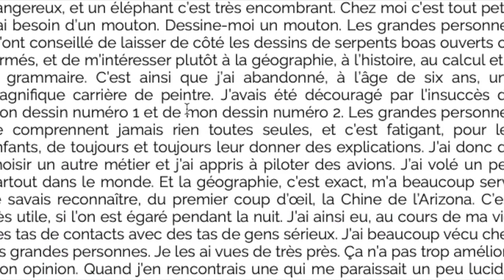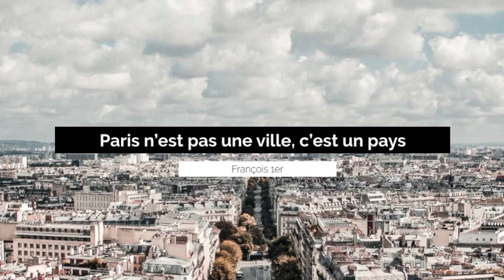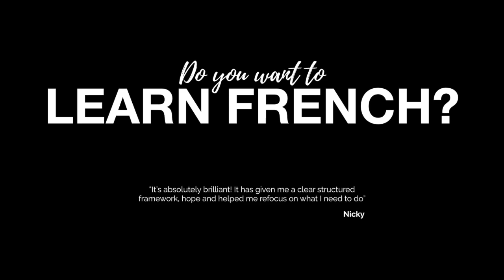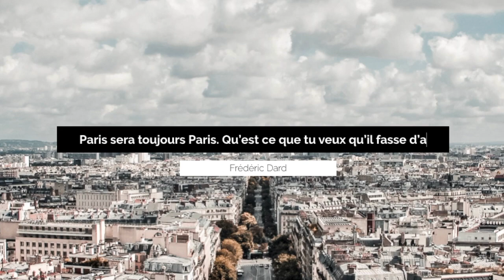French quotes about Paris 🇫🇷 with English translation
Ah, Paris… It’s a city that inspires words and nice ones for that matter. Let’s take a look at 7 French quotes about Paris and learn some vocabulary along the way.👇 MORE INFOS & LINKS 👇

To be totally honest, I’m not a super fan of Paris. But you guys are.

So I gathered French sayings, quotes, and other words people have said about Paris. And now we’re going to look at them together.

🔗 I mention it in the video

5 important French events you should know about if you are learning French  -

💌 BE PART OF MY FRENCH CLUB

🎓 MY PROGRAM

🖥 RESOURCES FOR FRENCH LEARNERS